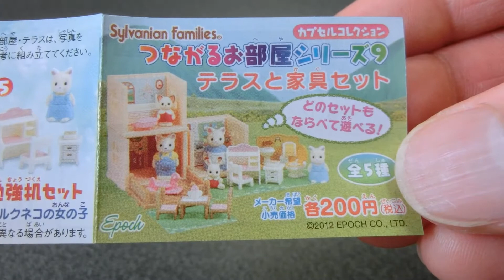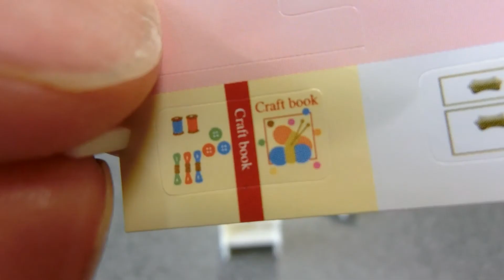【Sylvanian】つながるお部屋シリーズ９勉強机・Connect room series 9 writing desk【Gasha】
シルバニアのオモチャは本当に良くできています。
Toys Sylvania very good!